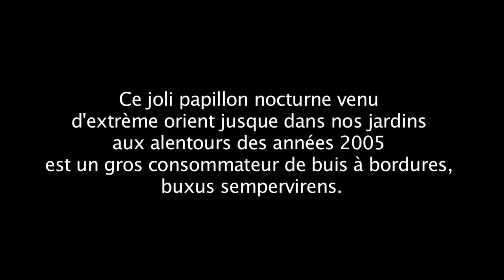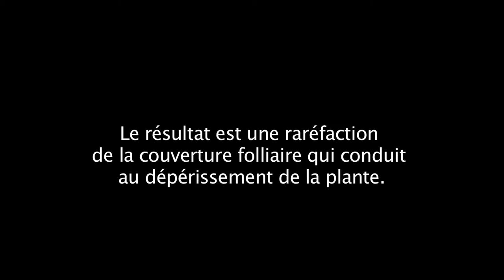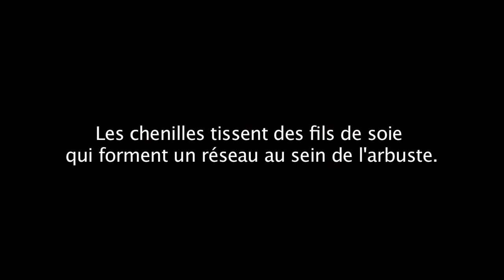La Pyrale du buis, Cydalima perspectalis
Ce joli papillon nocturne venu d'extrème orient jusque dans nos jardins aux alentours des années 2005 est un gros consommateur de buis à bordures, buxus sempervirens. Ce sont les chenilles voraces qui mangent les feuilles et ne laissent que la nervure centrale. Le résultat est une raréfaction de la couverture folliaire qui conduit au dépérissement de la plante. Les chenilles tissent des fils de soie
qui forment un réseau au sein de l'arbuste. Cette chenille donne un papillon nocturne visible en prise de vue nocturne.
( Cette video est la propriété du service BioMedia de l'Université Pierre et Marie Curie . Consultez nos sites de ressources en biologie